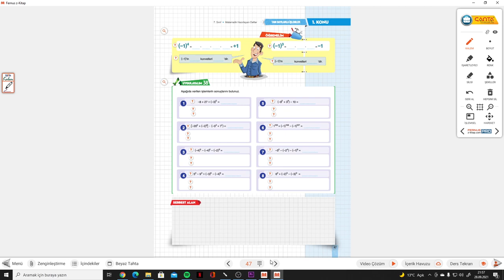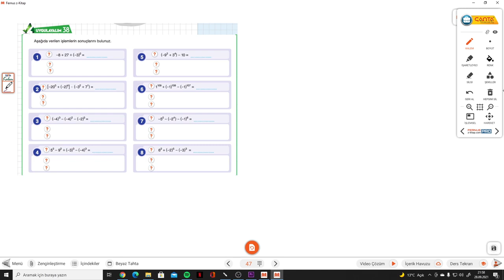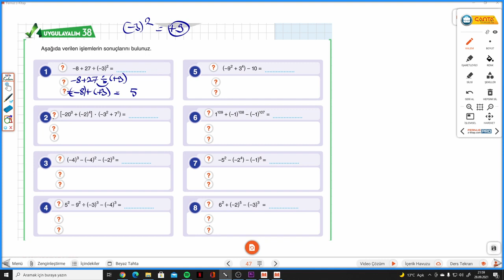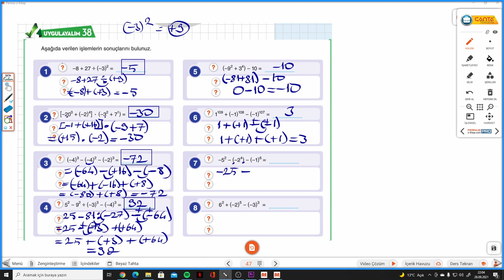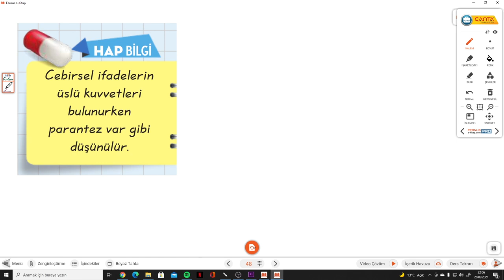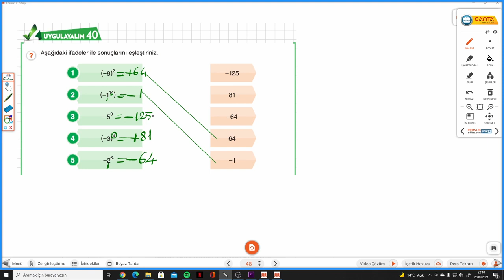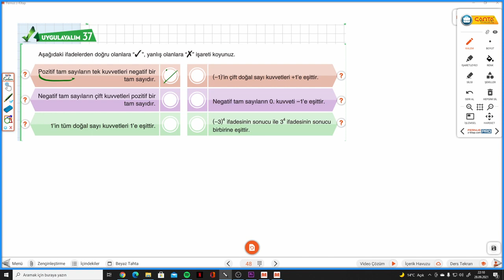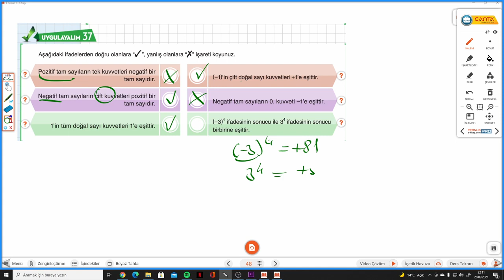7.SINIF ÇANTA DEFTER S. 47-48 ÜSLÜ SAYILARLA İŞLEMLER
Çanta Yayınları 7.Sınıf Hazırlayan Defter ÜSLÜ SAYILARLA İŞLEMLER ile devam ediyoruz.